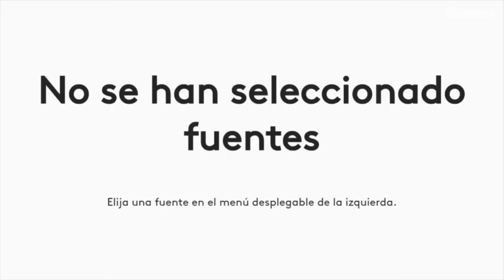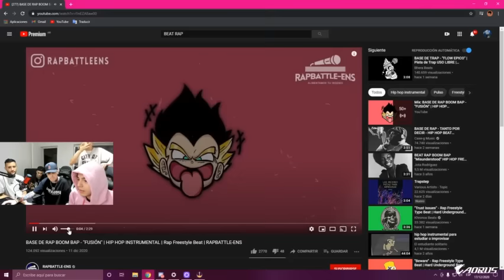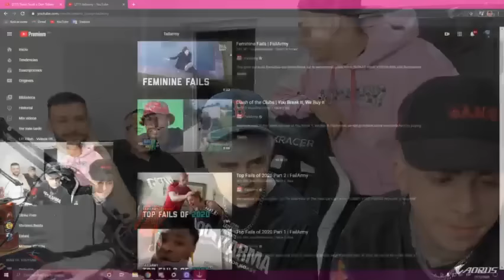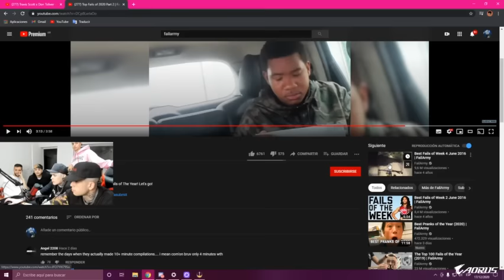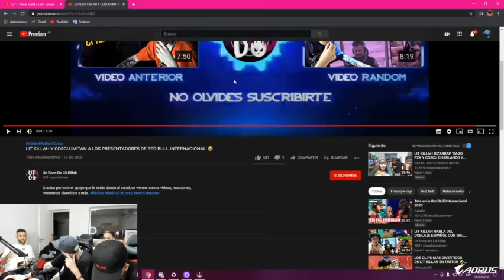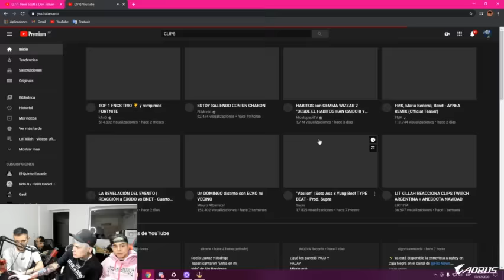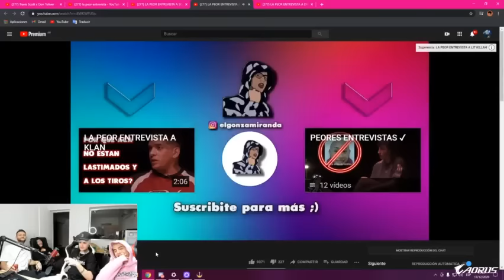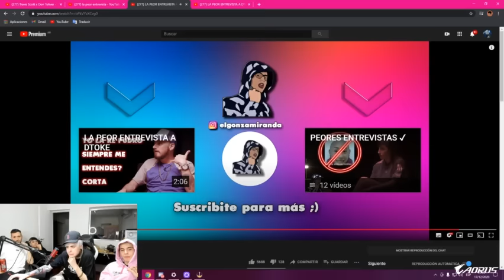LIT KILLA CON RUSHER KING, THIAGO Y TOBI TIRANDO UNOS FREESTYLE / REACCIONANDO A UNOS CLIPS!!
espero les guste gente! LES DEJO MI CANAL SECUNDARIO SI LES PINTA PASARSE A APOYAR ME AYUDARIAN BASTANTE MUCHAS GRACIAS POR TODO WACHO A LOS QUE SIEMPRE ESTAN GRACIAS LOKO!!